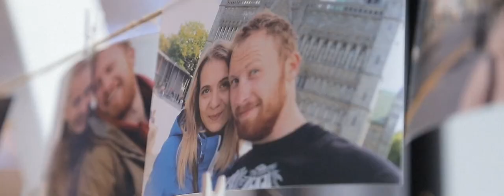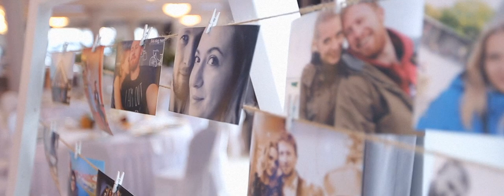Teledysk ślubny | K&B | Movie ON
Kolejny piękny dzień, który mogliśmy filmować. Urocza ceremonia w zjawiskowym Sanktuarium Maryjnym w Szczyrku uświetniona zabawnym kazaniem kierowanym wprost do Pary Młodej. Zaraz po wyjściu z Kościoła ogromny grad i ulewa, której nie widzieliśmy bardzo dawno. A później już tylko same uśmiechy, tańce i wspaniała zabawa w malowniczo położonej Sali Weselnej Laguna z widokiem na Jezioro Żywieckie